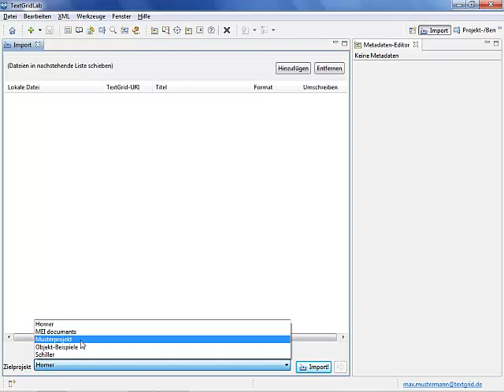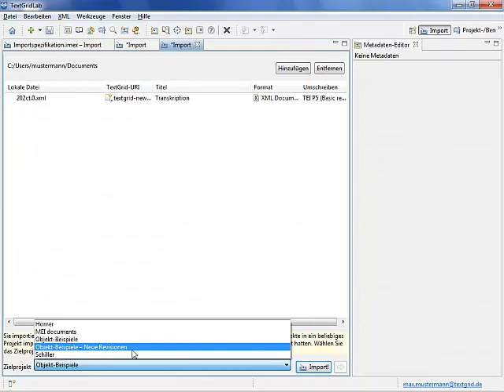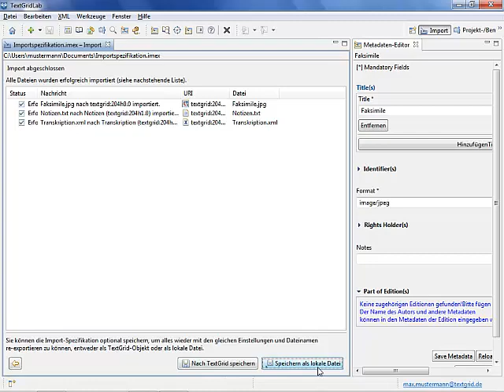TextGrid-Tutorial: Datenimport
Objekt-Verwaltung: Datenimport (und Re-Import)